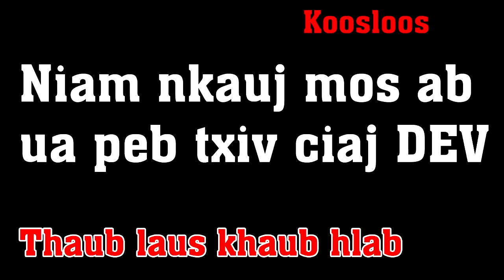Niam nkauj mos ab ua peb txiv ciaj Dev 5/9/2022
Niam nkauj mos ab ua peb txiv ciaj Dev